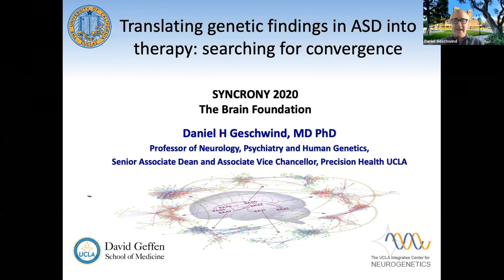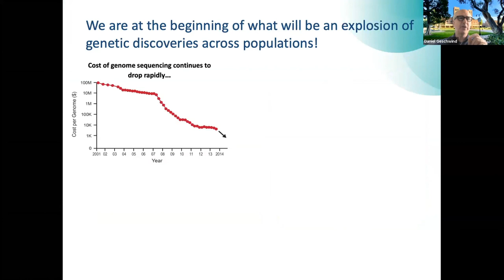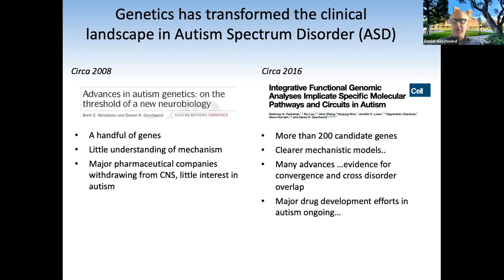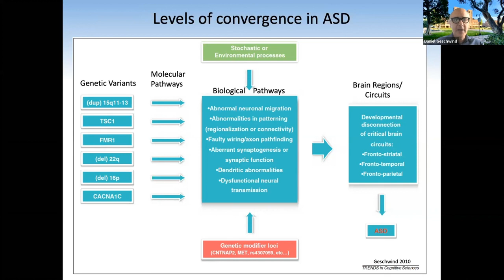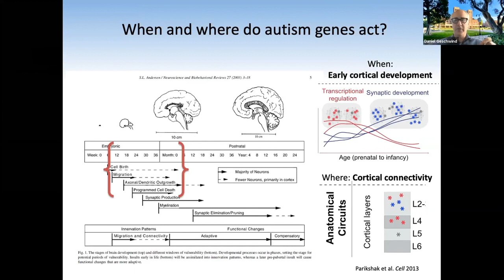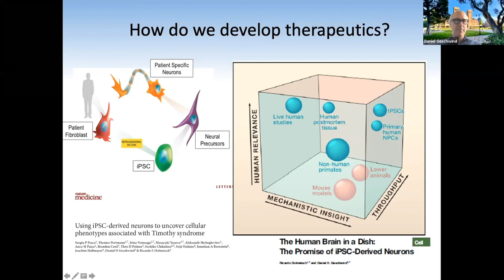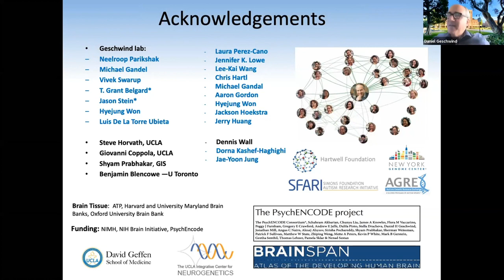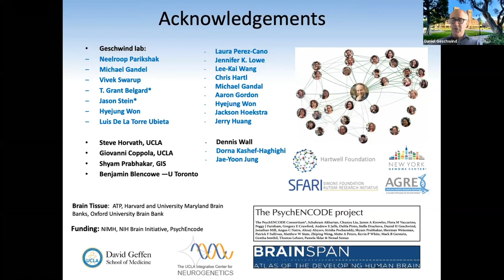Translating Genetic Findings in ASD to Therapy: Dan Geschwind UCLA School of Medicine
A major challenge facing modern medicine is translating advances in genetics and genomics into a better understanding of disease mechanisms and trajectories and eventually patient care. This is especially evident in disorders such as autism, where over 100 risk genes have been identified. The mere number of genes and their heterogeneity challenges mechanistic studies.

We have used system biology approaches to ask whether ASD risk genes converge on specific pathways. Further, we have worked with colleagues to develop in vitro systems based on stem cells to study these pathways.

We propose that the genomic data from these studies may be used for unbiased drug screening based on gene expression.

Dr. Daniel Geschwind is the Gordon and Virginia MacDonald Distinguished Professor of neurology, psychiatry and human genetics at the UCLA School of Medicine, and the Senior Associate Dean and Associate Vice Chancellor of Precision Medicine at UCLA. Dr. Geschwind obtained his M.D./Ph.D (neurobiology) at Yale School of Medicine (AOA) and completed his internship, residency (Neurology), and postdoctoral fellowship at UCLA, joining the faculty in 1997. Dr. Geschwind’s laboratory takes a system biology approach, integrating genetic, genomic and bio-informatic approaches with basic neurobiological investigation in model systems and human brain.

The over-arching goal of these efforts is to develop new therapeutics for nervous system disorders for which disease-altering therapies are not currently available, including autism and neurodegenerative disorders. He serves on the editorial boards of several journals including Cell, Current Opinion in Genetics & Development, Neuron and Science and has published over 450 manuscripts. Dr. Geschwind is also a strong advocate for data and biomaterial sharing, having provided scientific oversight for the Autism Genetic Resource Exchange (AGRE), and is an elected member of the American Academy of Physicians and the National Academy of Medicine, USA.